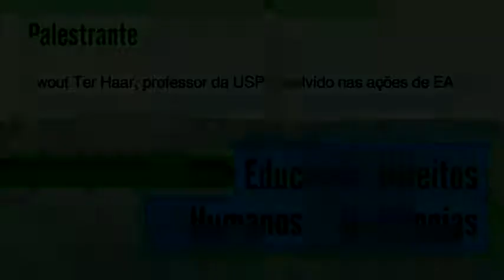06 aula b 04 720